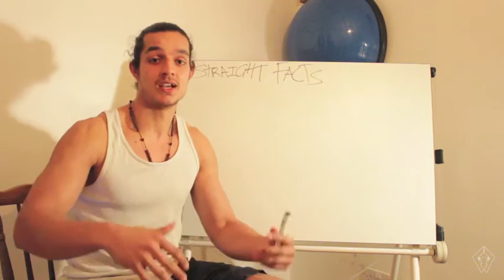SECRETS TO FAST WEIGHT LOSS | TRUTH ABOUT FAT LOSS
Losing weight can be extremely frustrating. The simple fact is, if you want to see results you have to be committed and consistent. Think you need to do this for a healthier life not just to look and feel hot for that trip to the Bahamas. Fuel your body and your mind right, so you can achieve everything you want in life.

Ask yourself... have I really exercised this week? Have I been watching what I eat?

Johannus answers some questions that are asked repeatedly. Hope this helps!

PRIYA @pri_michael
MARCUS @marcusvmichael
JOHANNUS @joegainz